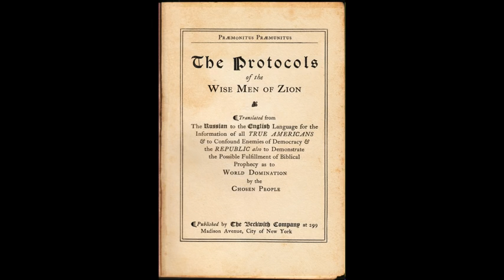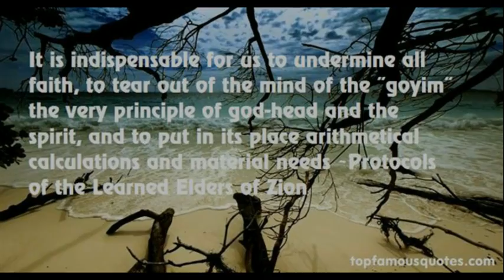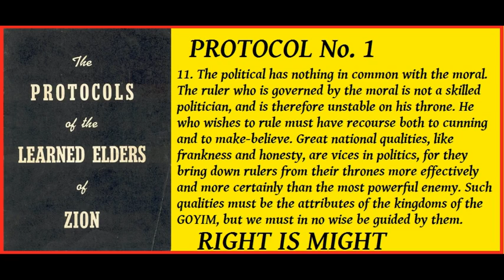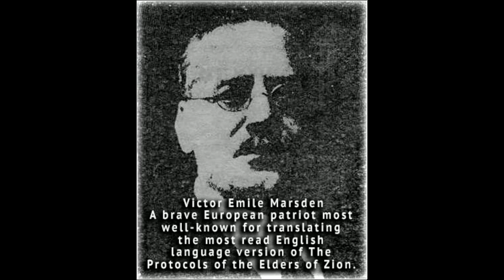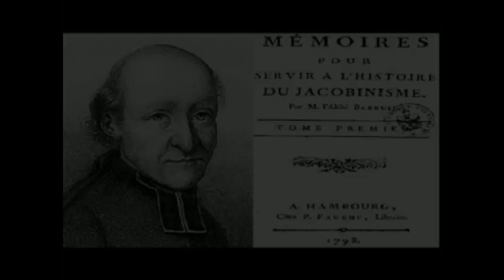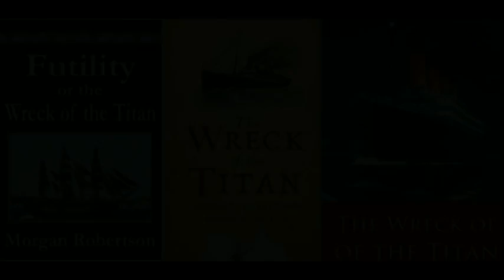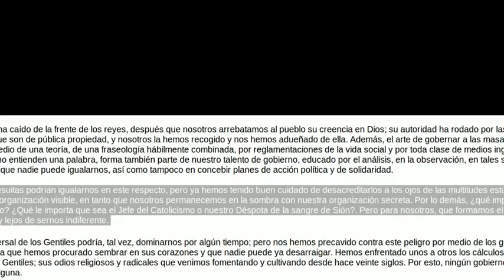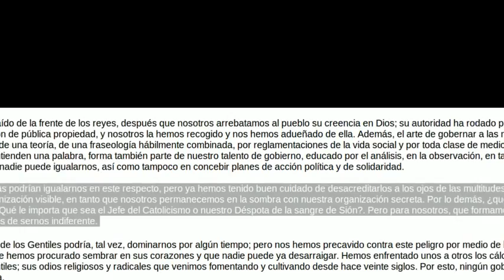Protocolos de los Sabios de Sión, un plagio que se hizo realidad por Jorge Guerra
El interés de este plagio radica en quiénes lo divulgaron años atrás en otros libros. Un poder capaz de predecir, claro está, sus propios planes y desviando la atención hacia otros de la autoría de esta agenda cumplida casi al pie de la letra.